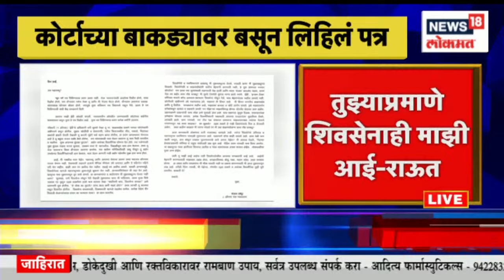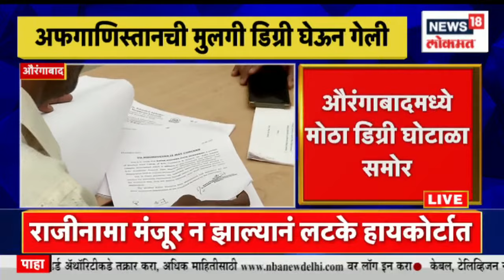Duparachya Batmya@3PM | शपथपत्र बोगस असल्याचा नरेश मस्के यांचा आरोप | Marathi News | News18 Lokmat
A shocking information about the affidavits has come to light. Information has come to light that the Mumbai Police has found a large bundle of fake affidavits. Due to this, serious allegations are being made against the Thackeray group.now Naresh Mhaske has taken Press Conference about the same.

शपथपत्रांविषयी एक धक्कादायक माहिती समोर आली आहे. मुंबई पोलिसांना बनावट शपथपत्रांचा मोठा गठ्ठा सापडल्याची माहिती समोर आली आहे. यावरुन ठाकरे गटावर गंभीर आरोप करण्यात येत आहेत.